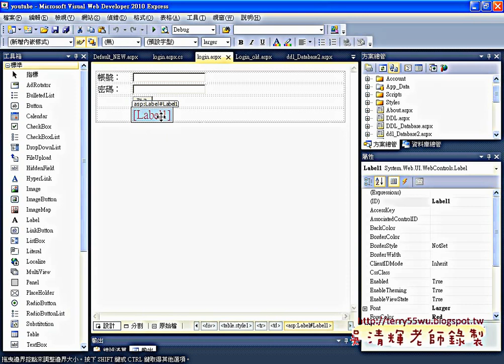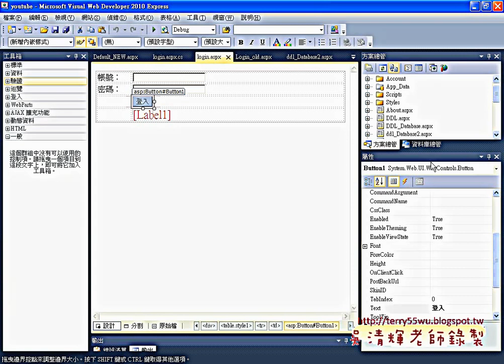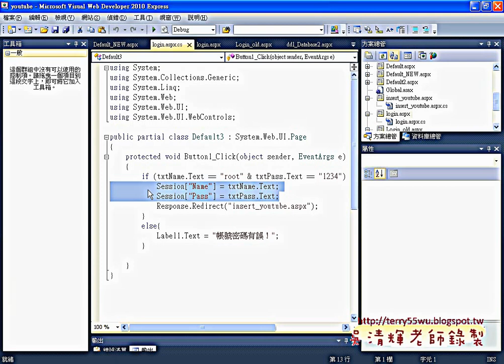教您學會簡易版登入畫面與程式說明Asp net C#教學 吳老師提供)